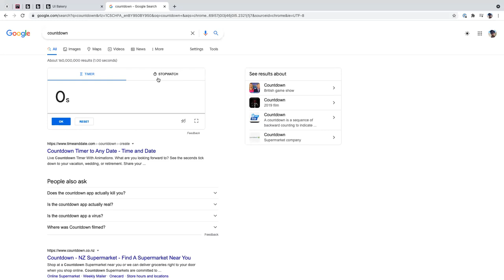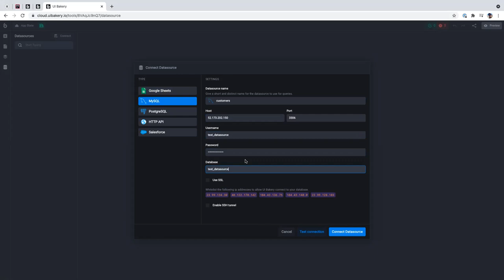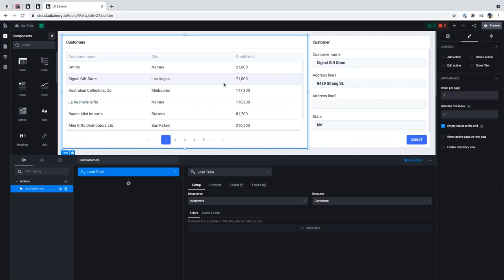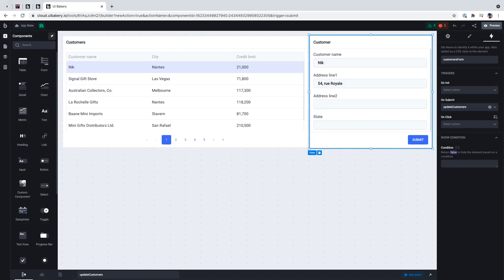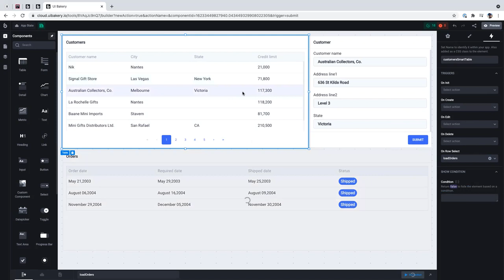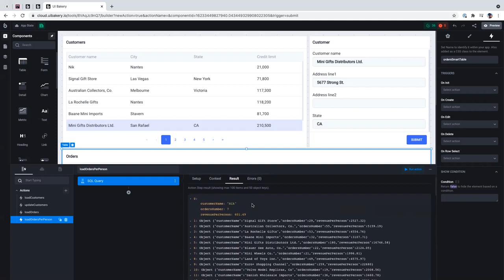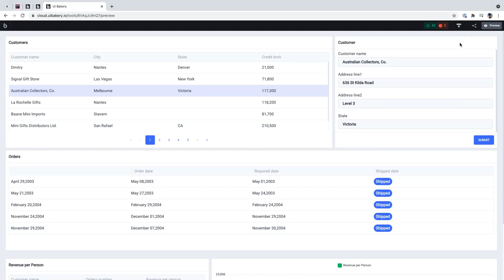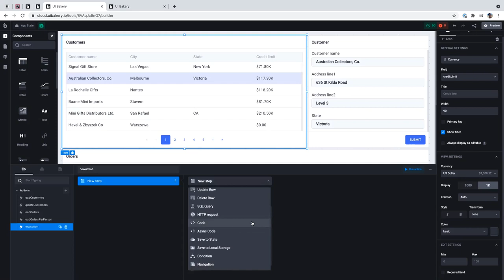How to build a customer support dashboard | UI Bakery Webinar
Ready-made templates, data connection, API integration, app deployment – available.